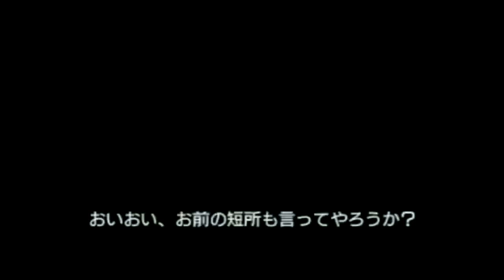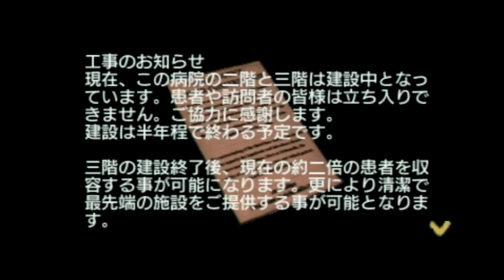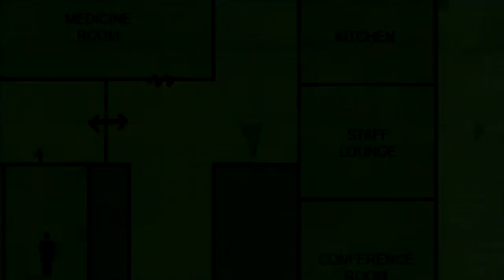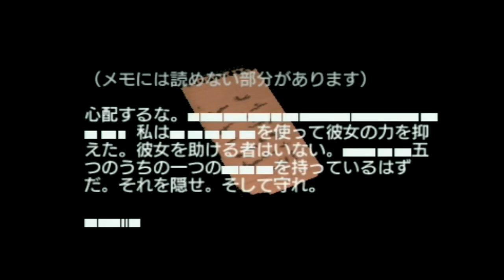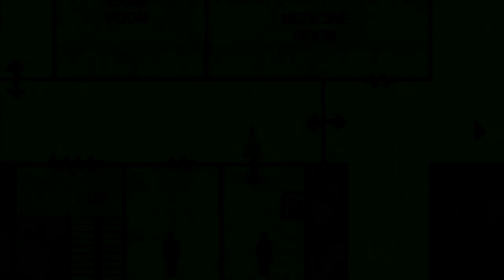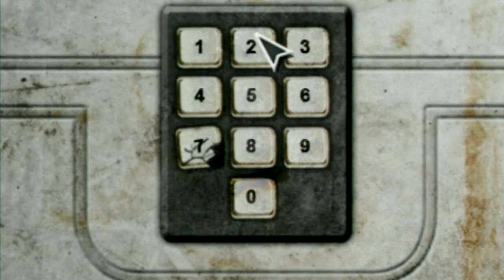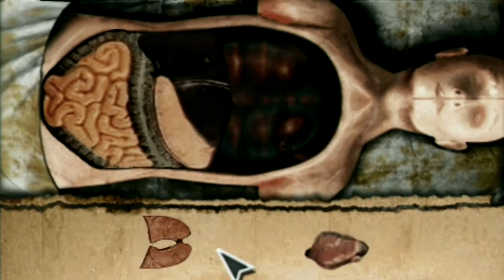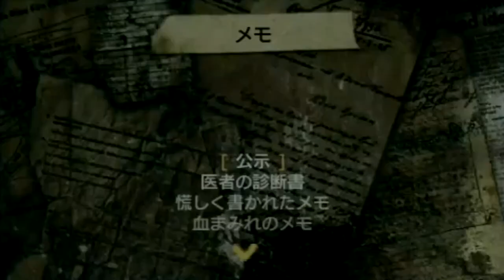【実機】 PSP サイレントヒル ゼロ 少しプレイ / PSP Silent Hill Origins shortplay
PSPの「サイレントヒルゼロ」の序盤のプレイです。実機でプレイしています。
【Amazonで買えます】

D端子でキャプチャーしています。
PSPをTV出力すると画面が小さくなるので、大きく表示するように編集しています。

「操作について」
敵につかまれたとき、画面表示前にボタン連打はダメです。
画面に表示が出てから、表示されたボタンを連打、もしくはタイミングよく押すというような操作をします。
敵が倒れたら、そばで○ボタンで止めを刺します。（35:25 辺り）

連打したため、失敗の×表示された例です。（42:40 辺り）
この敵は、表示されてから、タイミングよくボタンを押すタイプです。
画面表示前にボタンを押すと、×表示されて攻撃を喰らいます。